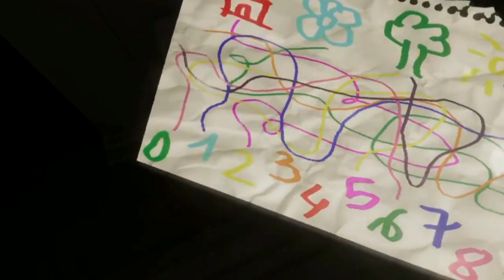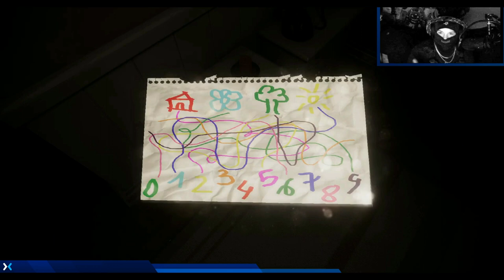NEVER PLAYING THIS GAME AGAIN!! | EVIL INSIDE | Part 1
IM GONNA NEED NEW PANTS FS